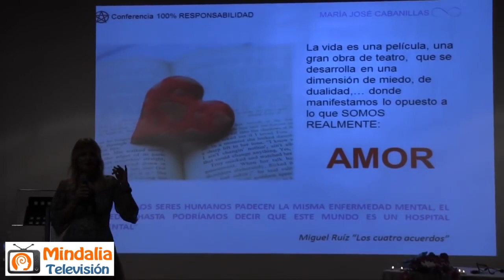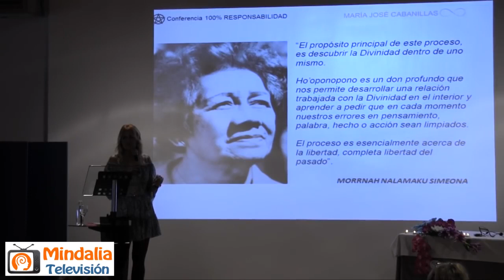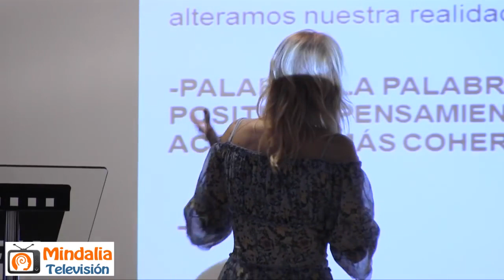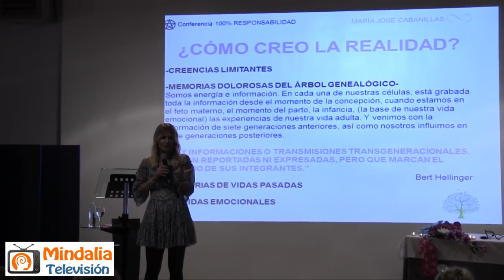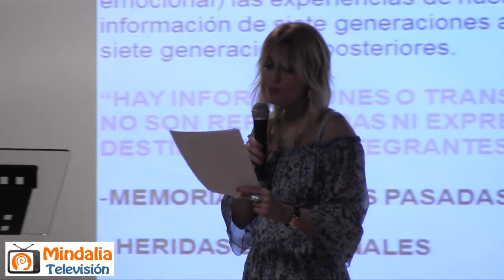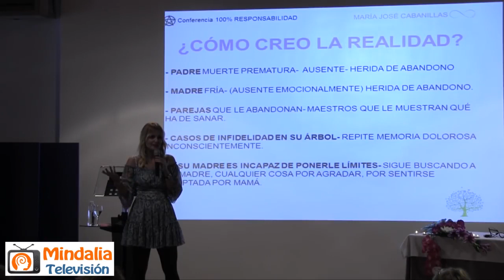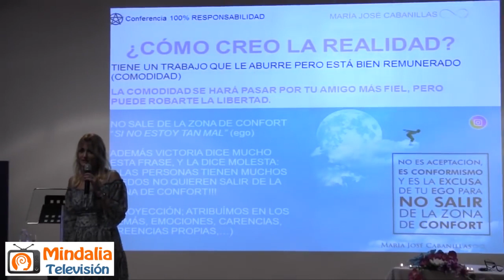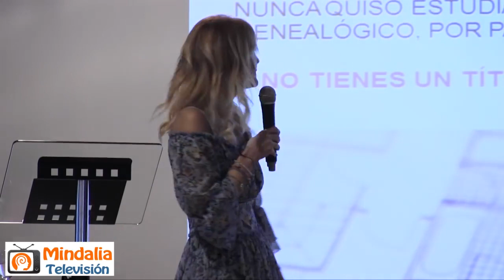Cómo creas tu realidad, por María José Cabanillas PARTE 1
¿Cómo creas tu realidad?, por Mª José Cabanillas PARTE 1 de 2 en el 2º Encuentro Internacional de Ho'oponopono que tuvo lugar en El Escorial (Madrid) del 12 al 14 de Octubre 2018.

M. José Cabanillas es psicóloga, formadora y escritora. Desde hace varios años divulga a través de seminarios por toda España el método oficial de la técnica de Ho´oponopono, técnica sencilla y a la vez tremendamente eficaz para la resolución de problemas. También imparte talleres para la sanación del niño interior y seminarios centrados en proporcionar a las personas herramientas de creación consciente para crear la vida que merecemos.